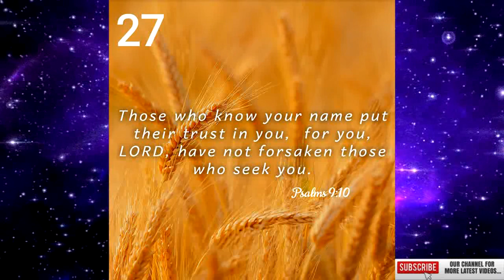Today's Bible Verse | Bible Verse For The Day | 27th July 2022